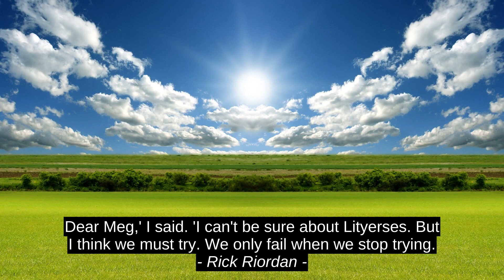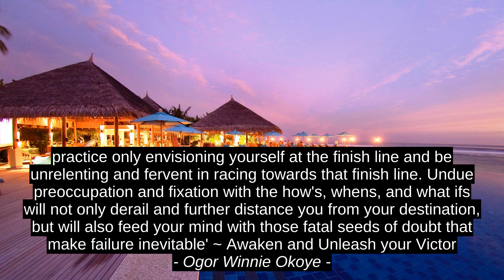Rick Riordan Beste Inspirerende Aanhalings